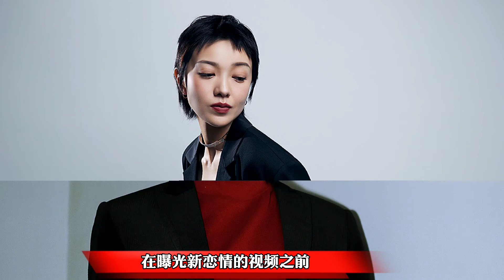郭采洁与伊德尔恋情曝光，勾肩搭背手牵手互动亲密